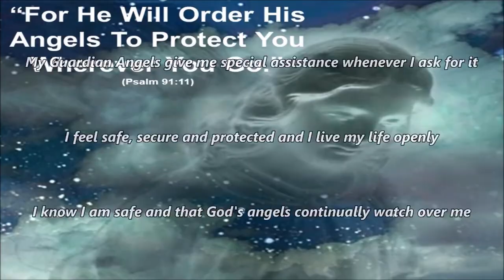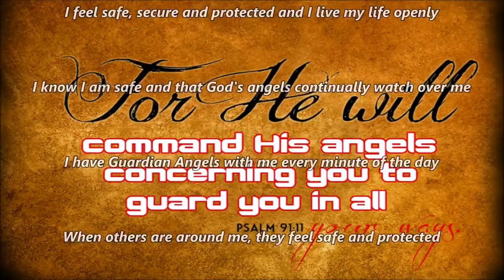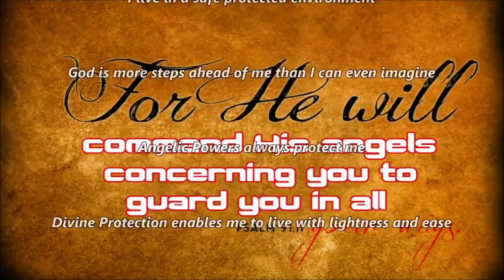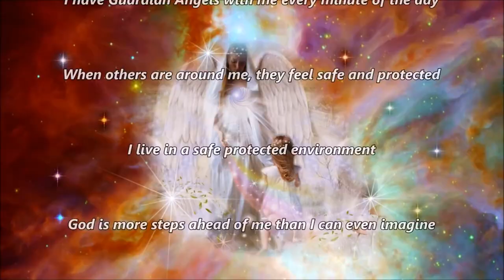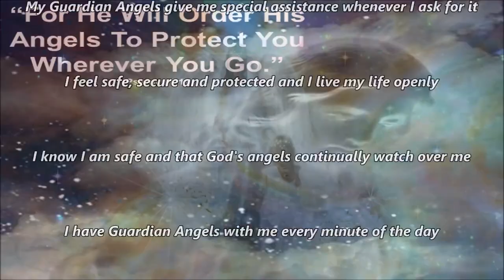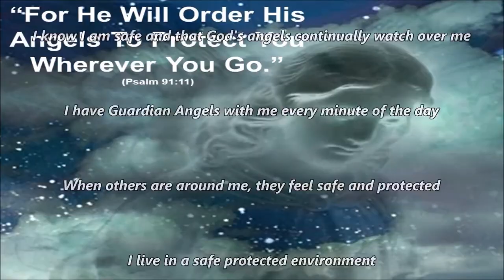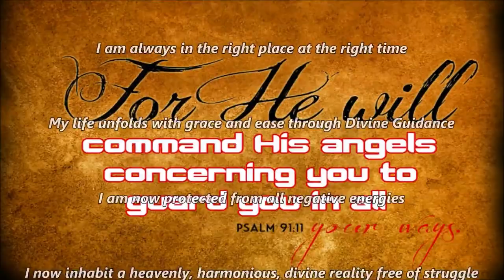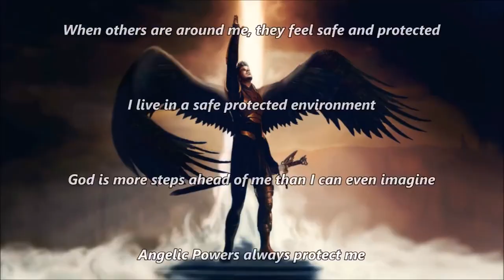Angelic Protection Subliminal Audio + Visual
Angelic Protection Subliminal.

Text & Audio Affirmations:
I am divinely protected and cared for by Guardian Angels.
God protects me every day in every way.
My Guardian Angels give me special assistance whenever I ask for it.
I feel safe, secure and protected and I live my life openly.
I know I am safe and that God's angels continually watch over me.
I have Guardian Angels with me every minute of the day.
When others are around me, they feel safe and protected.
I live in a safe, protected environment.
God is more steps ahead of me than I can even imagine.
Angelic Powers always protect me.
Divine Protection enables me to live with lightness and ease.
I have supernatural peace, joy and health.
I am always in the right place at the right time.
My life unfolds with grace and ease through Divine Guidance.
I am now protected from all negative energies.
I now inhabit a heavenly, harmonious, divine reality free of struggle.
All pain now dissolves and I enjoy perfect health and happiness.
I experience euphoric and blissful sensations in my body and mind.

Watch in HD. Headphones/Earphones are optional. Use this subliminal video often for angelic protection. Watch and listen for best results. You can still get results from just watching or just listening if that's more convenient for you. This subliminal video has both audio and visual affirmations. Set to a comfortable volume. Use at least once a day until no longer needed. There are no binaural beats or frequencies in this video.